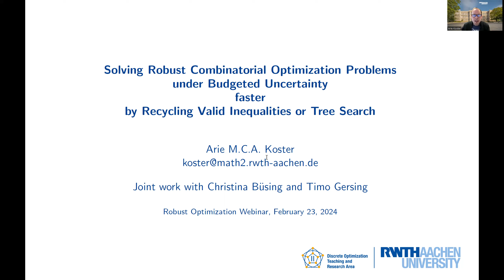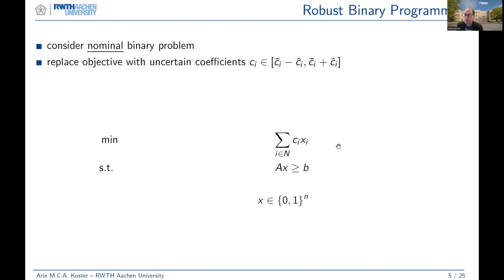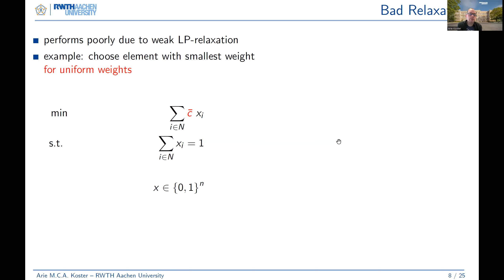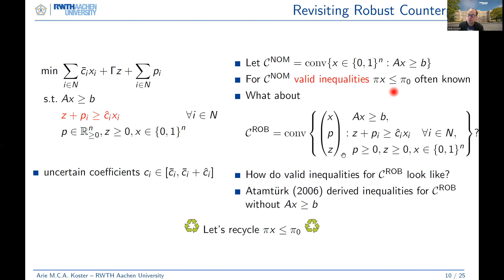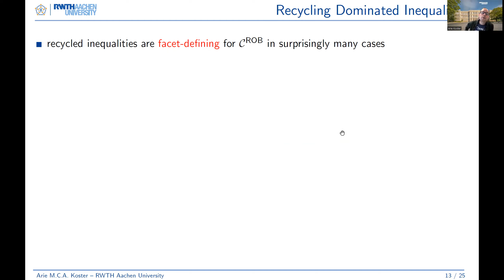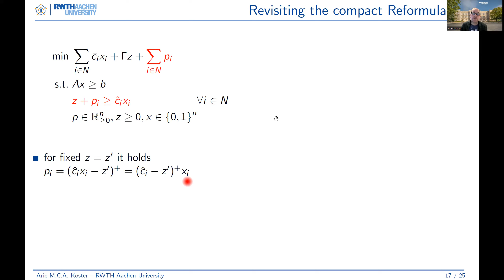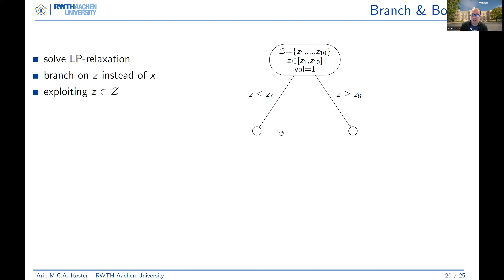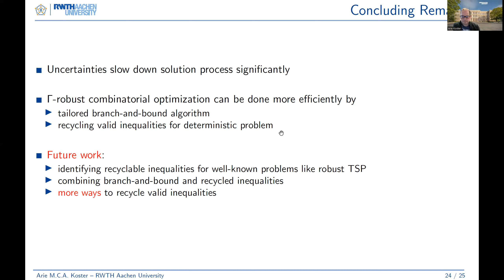Arie Koster - Solving Robust Combinatorial Optimization Problems under Budget Uncertainty faster...